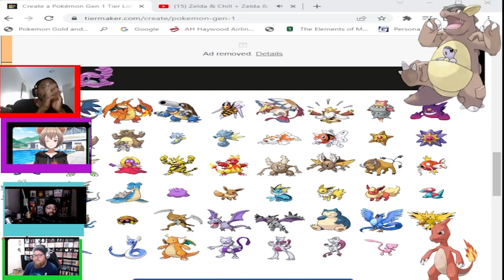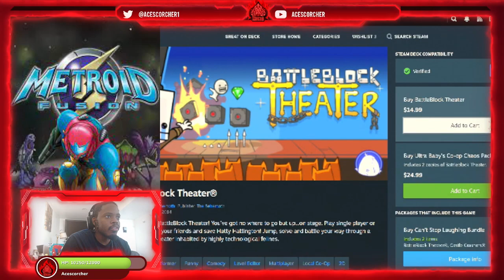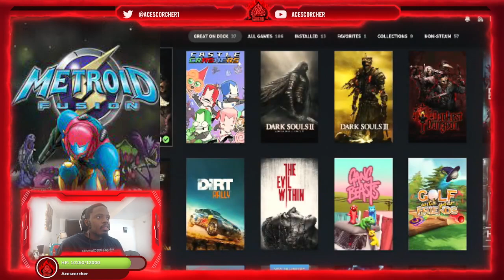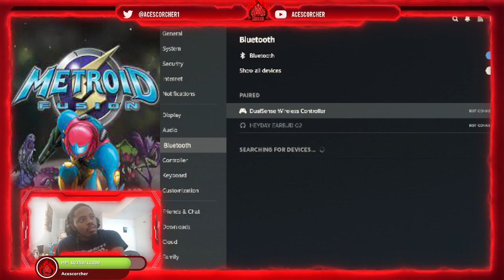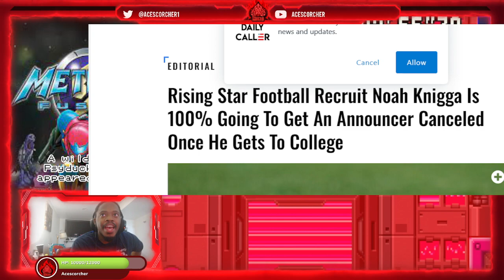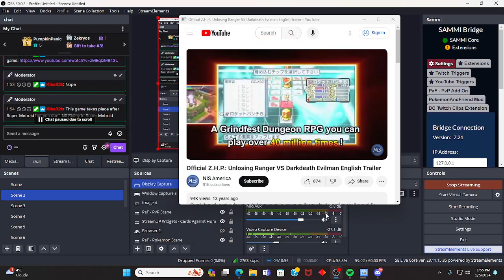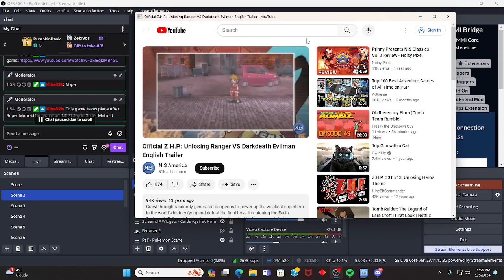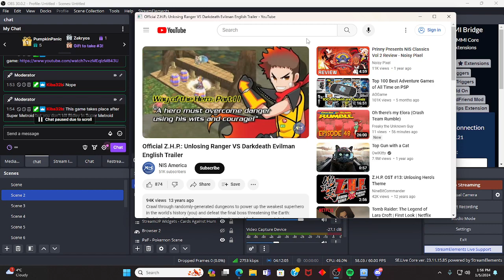So we Tried Tiktok Live today